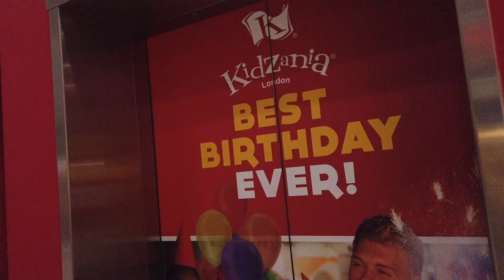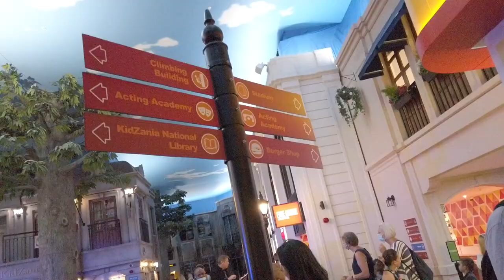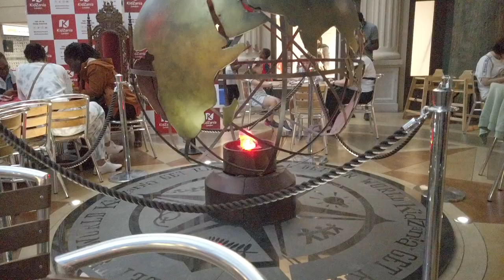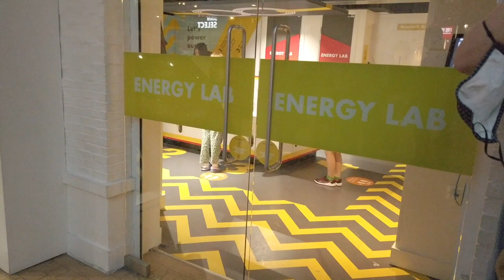💠Kidzania Westfield London Adventure/Celebrated My Niece Birthday Here